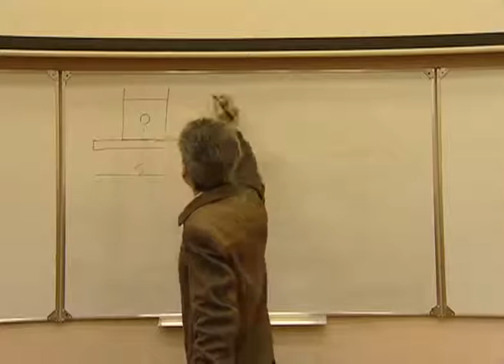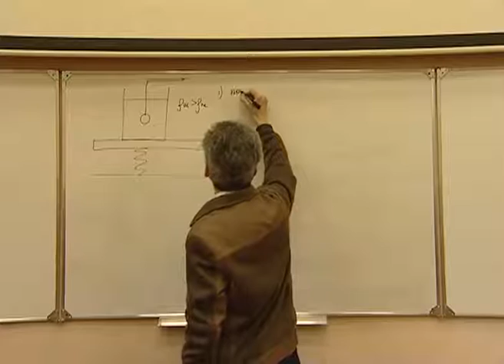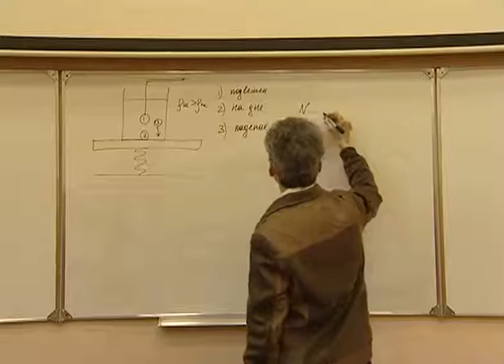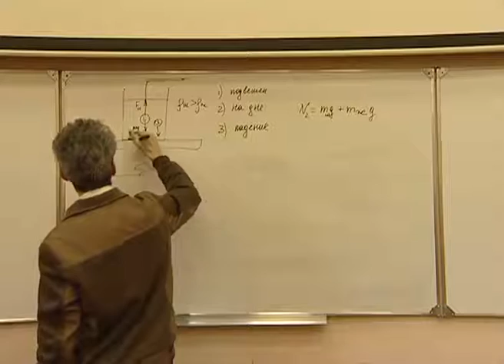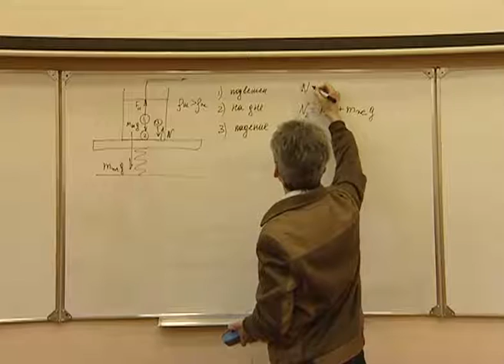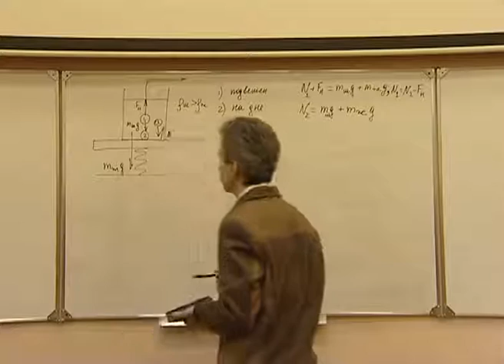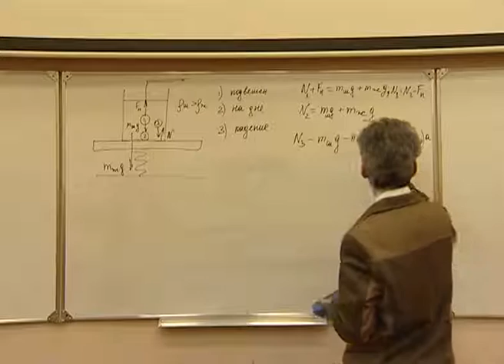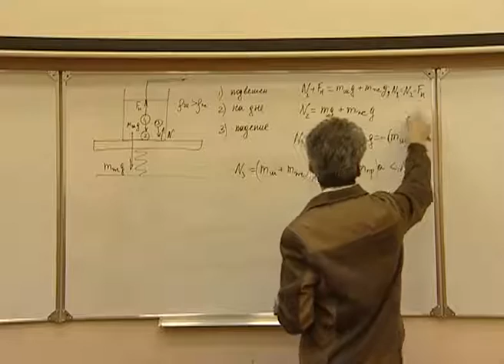Механика. Л 5.5. Силы в жидкости.